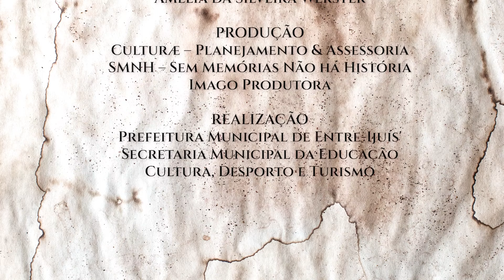ENTREVISTA #63 - Amélia da Silveira Werster (92) | 📍 Entre-Ijuís (RS)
⏳ A entrevista foi gravada no dia 22 de agosto de 2022, em Entre-Ijuís (RS).

🤝 Agradecemos à Prefeitura Municipal de Entre-Ijuís pelo apoio fundamental na realização deste projeto.